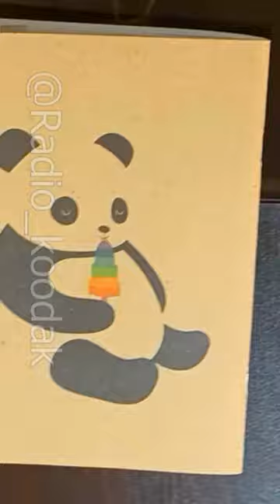HOW TO DRAW POMEGRANATE | HOW TO DRAW FRUITS | DRAWING LESSON | EASY DRAWING | SWEET POMEGRANATES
have fun.